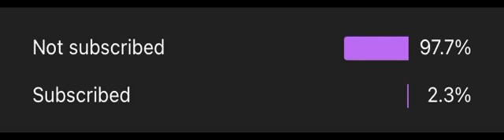OMG GUYS PLEES SUPUSESKRIB OR I WILL DIE. (don’t sub)